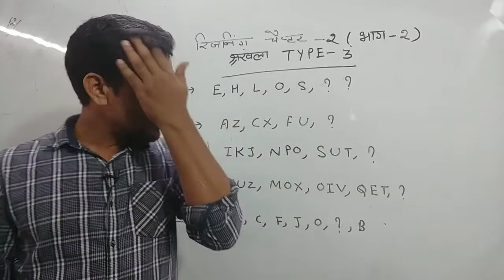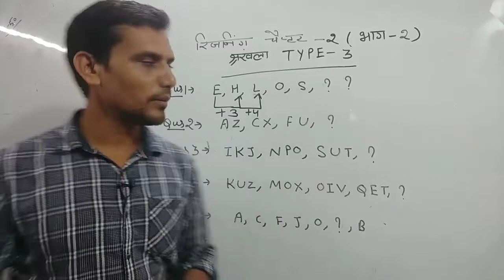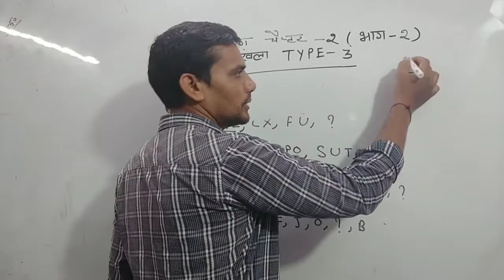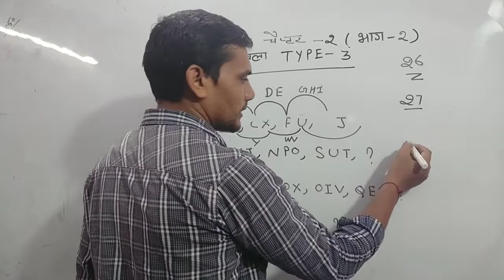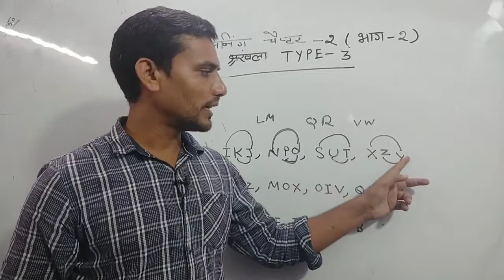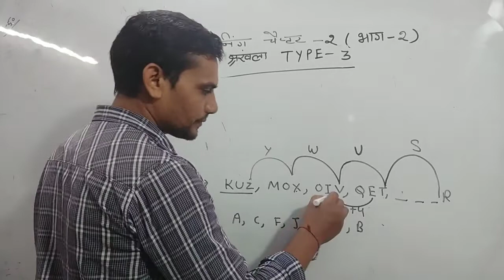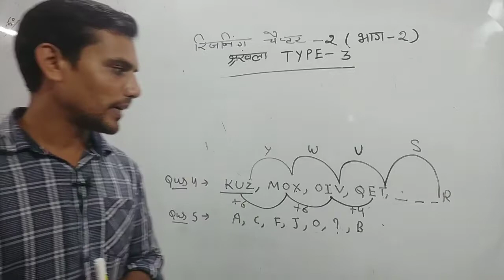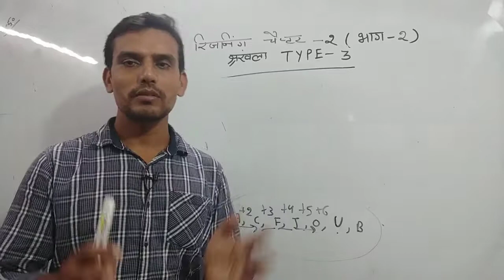# 2||Reasoning Chapter -2 || श्रंखला पर आधारित प्रश्न भाग -2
Reasoning solution
Dear students through this channel I will provide you with a better solution for mathematics that comes in your competitive exams like SSC, POLICE, BANK, DSSSB and other and almost I will try to complete all mathematics books of NCERT class VI to XII.
thanks to all students .